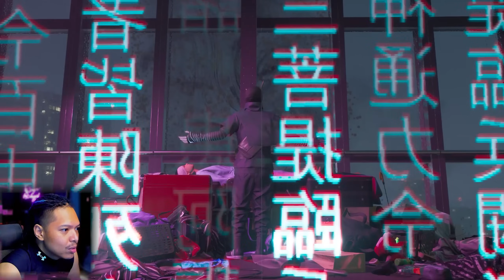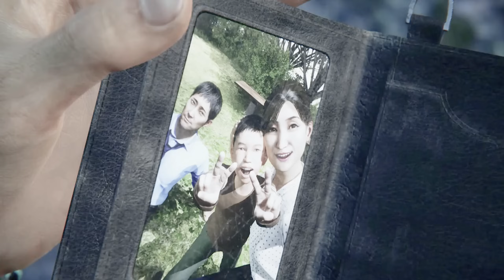Dengan Kekuatan Keluarga KITA BISAAA